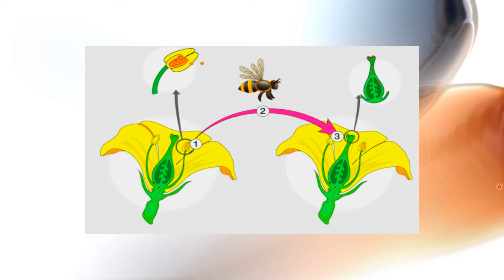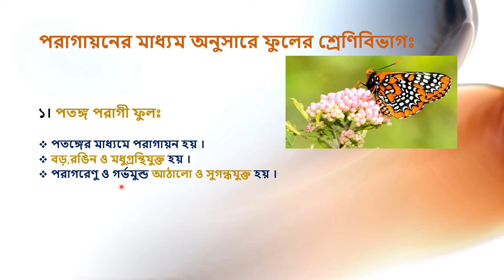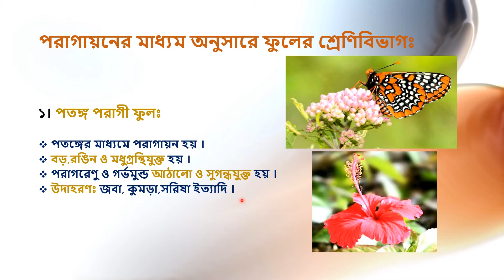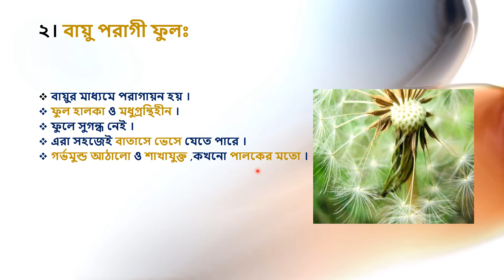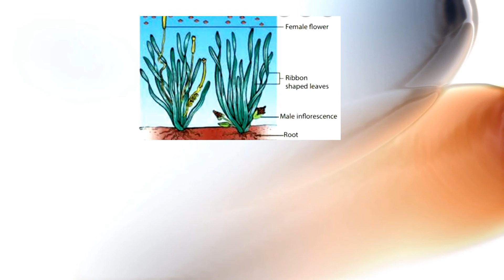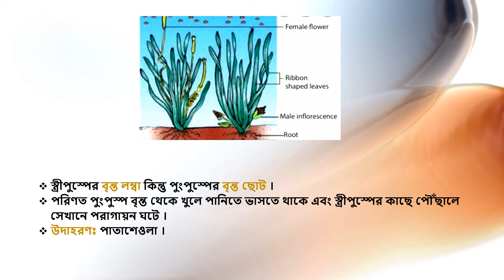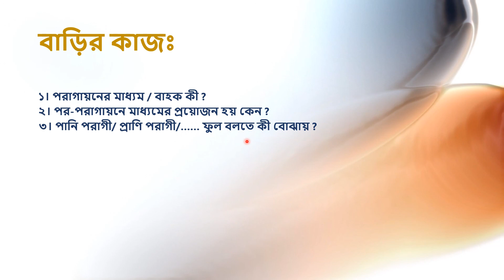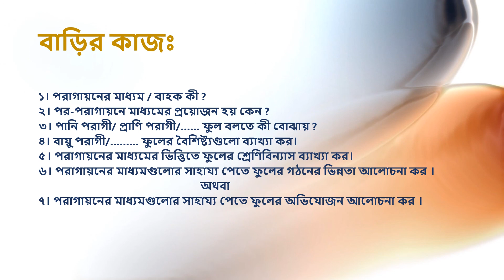Class: 9 & 10, Biology (Lecture:14),Chapter:11(Part-6),Shayla Parvin